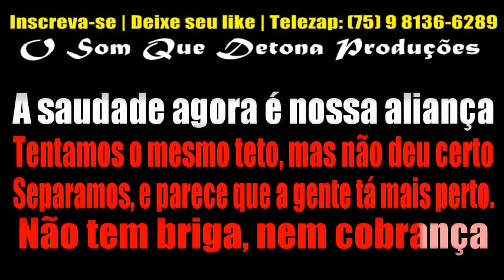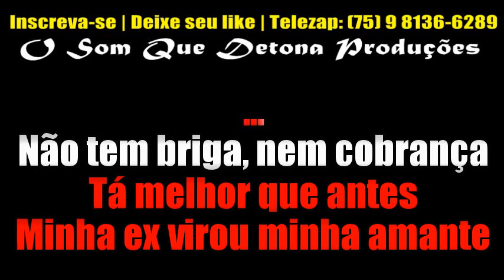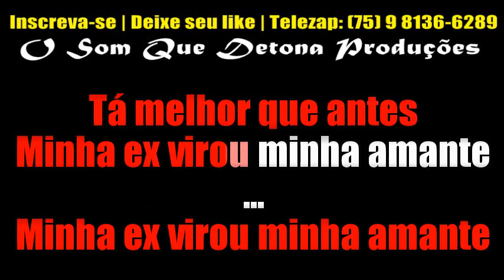KARAOKÊ DE ARROCHA - TÁ MELHOR QUE ANTES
PRODUÇÃO: O SOM QUE DETONA
TECLADO: YAMAHA PSR E443 - KIT SAMPLES KONTAKT ANNA CATARINA ﾠ
ﾠ